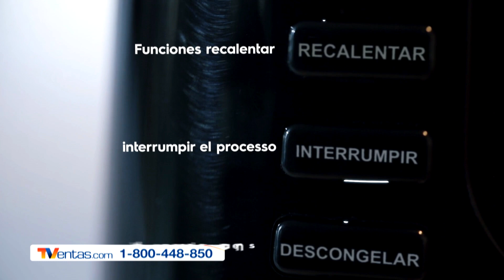TOSTADOR 2 REBANADAS ELECTROLUX EASYLINE TMB21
- 2 rebanadas
- 800 watts de potencia
- 6 niveles de tostado
- Función descongelamiento, para calentar pan congelado
- Función recalentamiento para calentar el pan tostado previamente
- Soporte para panes más grandes
- Bandeja colectora de migajas
- Botón de cancelación
- Compartimiento para enrollar el cable en la base
- Color: negro
Incluye: